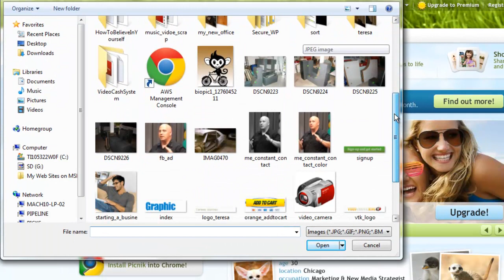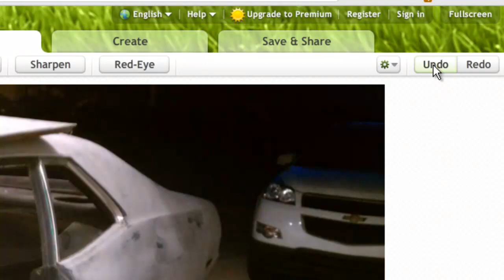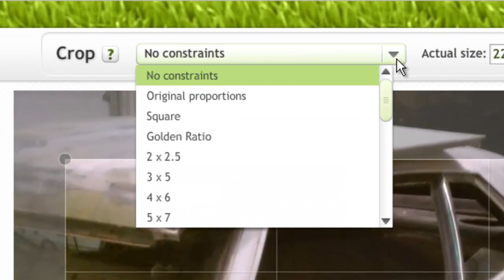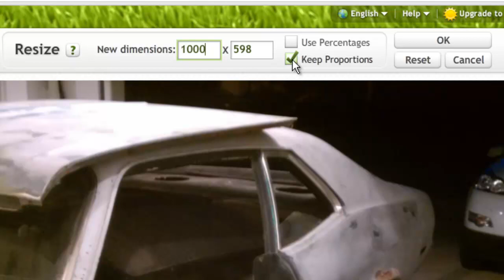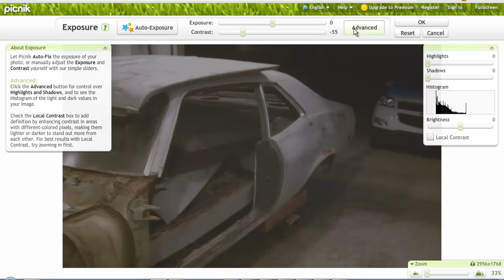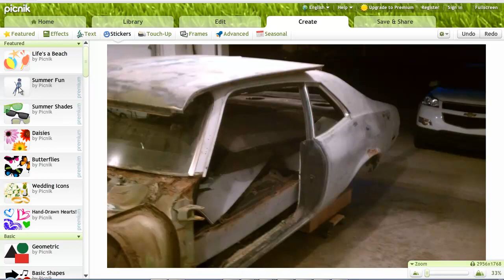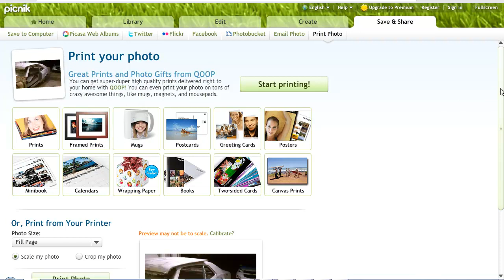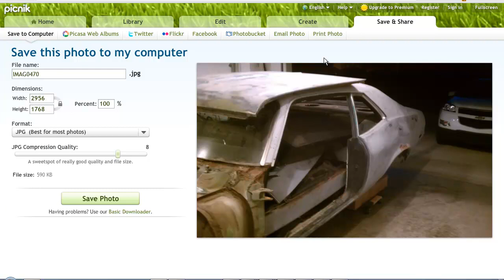Free Photo Editing Website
So you want to edit your photos for Facebook, Flickr or your blog but you don't want to buy any software. In fact, you just want a photo editing website for free. FREE?? Yes, that's right! You just want a  good website to edit pictures and not pay a dime for it. And it better be as easy as a two  word crossword puzzle. But what kind of mad person even believes that is possible???

Well, YOU should!

There's a fantastic free photo editing website called Picnik.com. This very cool site has taken all the guess work out of editing your photos. No need to buy any high dollar software that could take months to learn. Nope. No way. They have even made it so you don't have to register to use the site. Just upload, edit and save or publish your photo to your favorite sites! Easy peasy lemon squeezy!

Now, the site has a "Free" version and a "Premium" version. The big difference is the number of editing affects you get with each version. Depending on how crazy you want to get, the Premium version is an awesome value.

Now for my nickels worth of advice. After trying a bunch of other free photo editing websites, Picnik.com is hands down the best tool for getting your pictures looking great for the web or for print.

Now, go forth and make the web look great! Rock on!

Are You A Tweeter? Sweet!

Here Are Some Of The Tools I Use Online That Have Built My Empire: